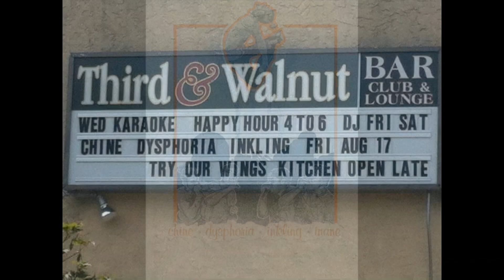Chine - One Night Only 8/17/12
Chine live from Third & Walnut in Lansdale, PA

Inside Out, Static, Enslaved, Product

Footage shot by Bill Dukes & Jeff Gritman